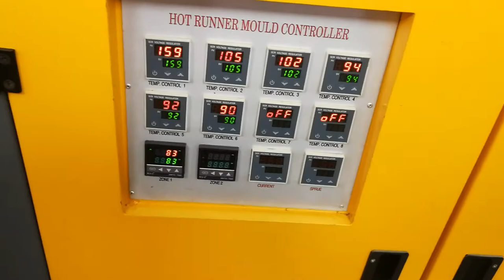6-cavity 6500BPH YW-L6 Fully Automatic PET Blow Moulding Machine